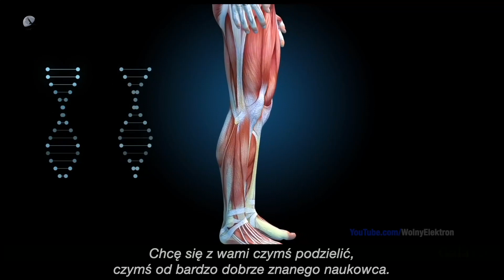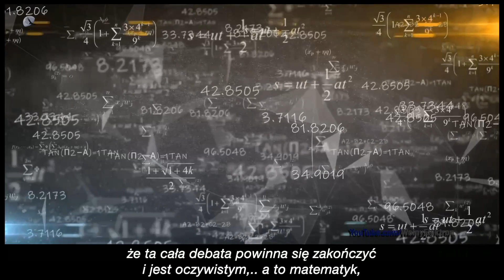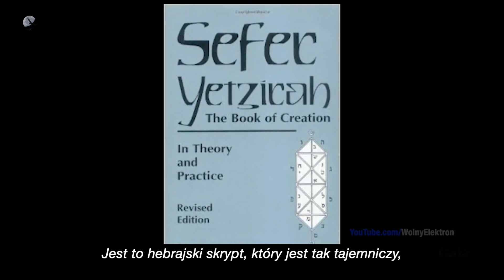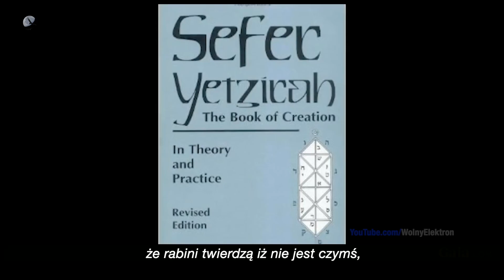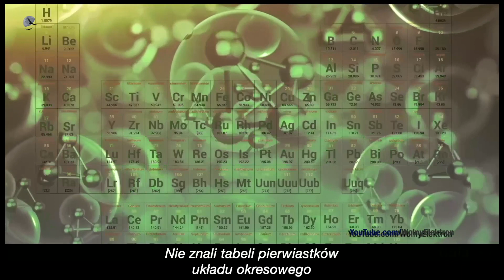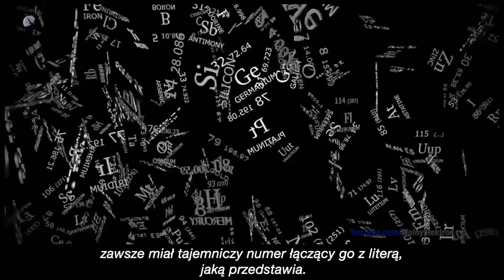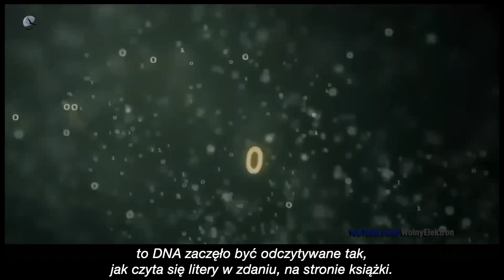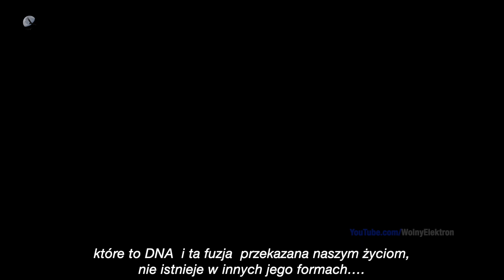Zawarte przesłanie wewnątrz naszego DNA